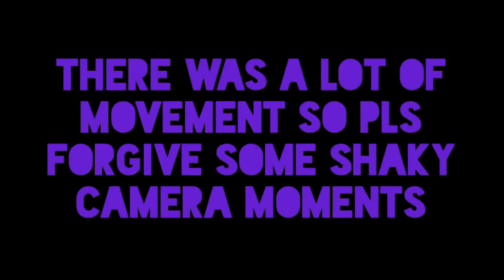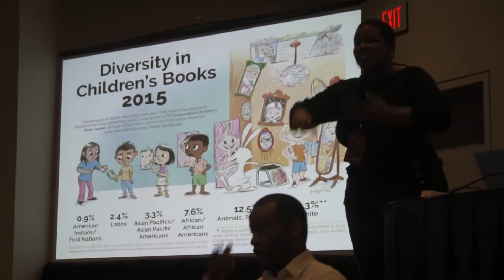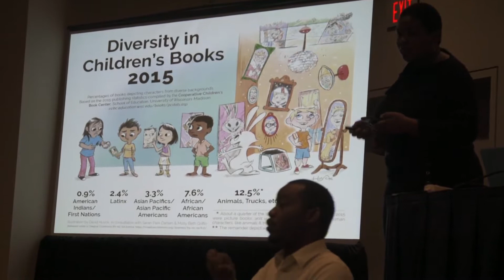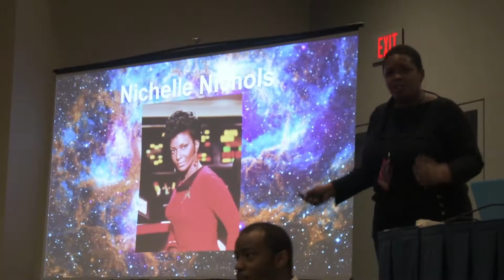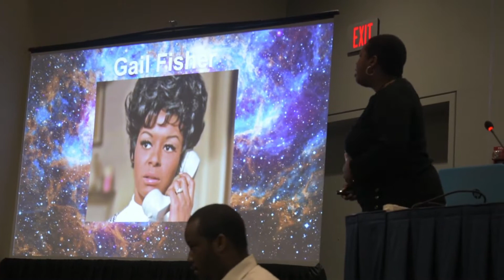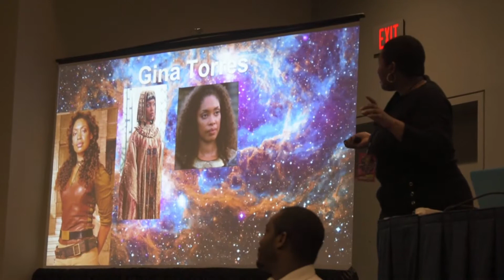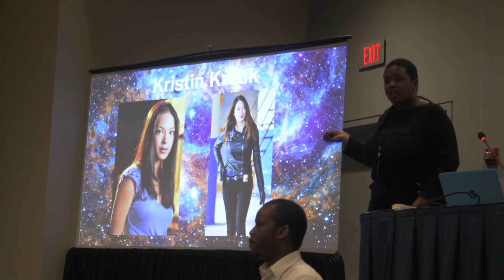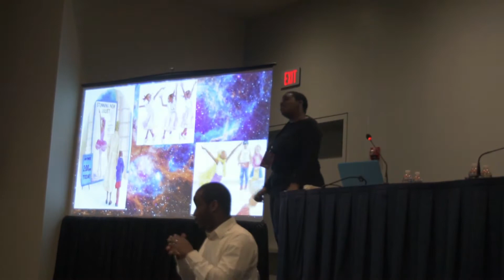Awesomcon Panel: Women of Color in Sci-Fi Television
Check out the amazing panel that I was invited to be on by the fabulous Latisha Jones. Unfortunately there was a lot of movement in the room so there are quite a few shaky moments. my apologies.

The goal of the panel was to highlight various women of color in sci-fi TV shows and discuss their impact.

All the thanks in the world to Latisha for creating ,researching and setting up the panel.  I am forever grateful.

Moderator: Latisha Jones
Panelists:
Nicole Homer- Contributor to @BlackNerdProblems
E. Angel - Contributor to @BlackGirlNerds
Somaera Cho- Professor at Howard Community College
HamilamTV- Eternal badass and random Youtuber